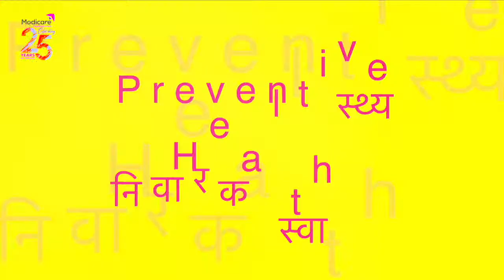Common Eye Diseases I सामान्य नेत्र(आंख) रोग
This video talks about the common eyes diseases like Cataract, Glaucoma and Diabetic Retinopathy and the problems associated with these conditions. It also goes on to explain how these problems should be dealt with.